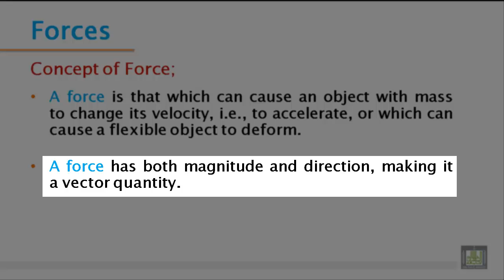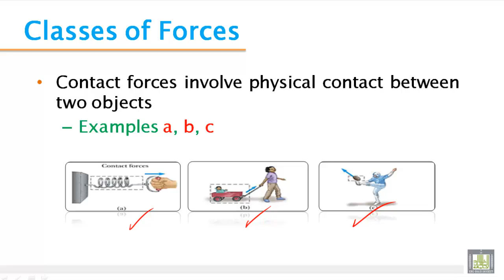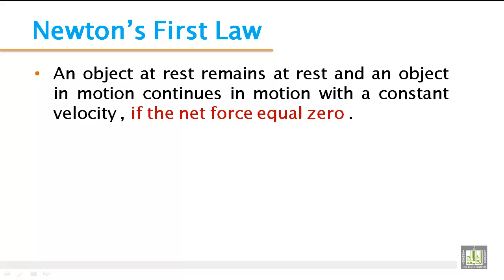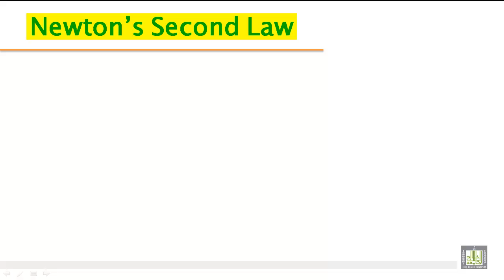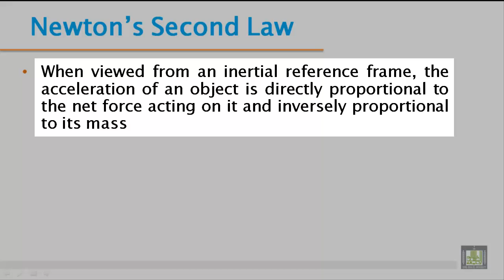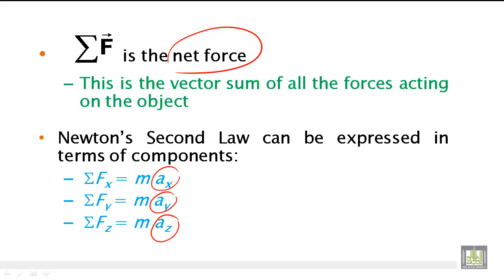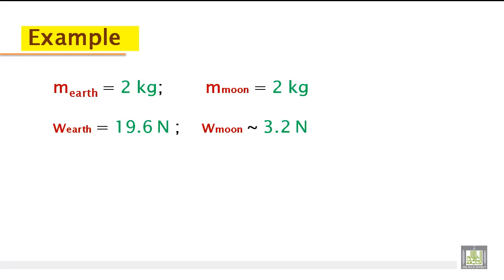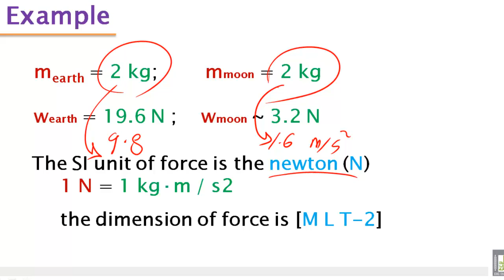Phys - Ch-4 : Newton`s laws 1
phys - 104
phys - 129
Newton`s laws 1